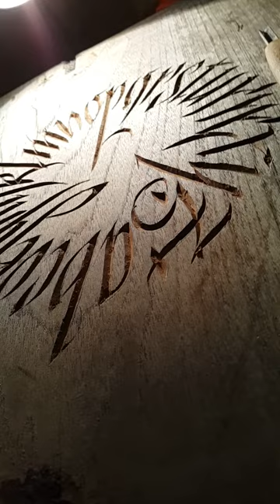Hand carved italic alphabet